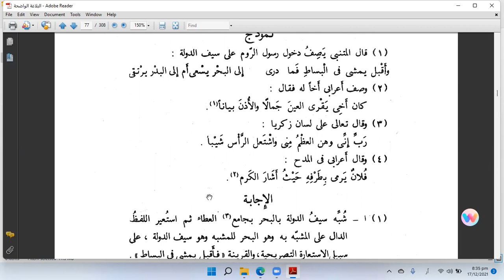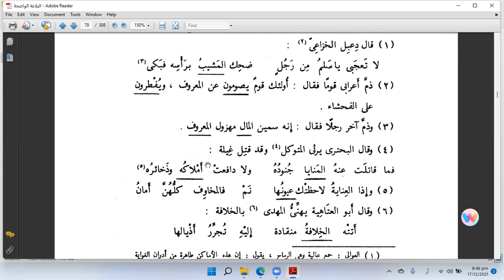البلاغۃ الواضحہ الاستعارہ